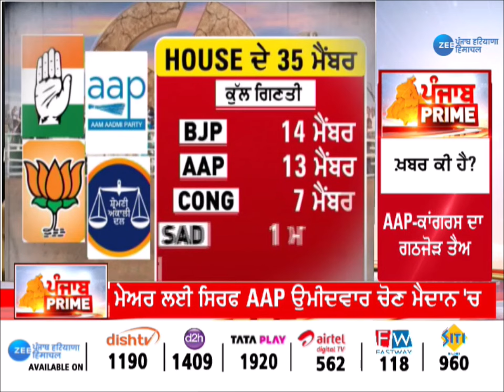Chandigarh Mayer Elections : ਨਿਗਮ ਚੋਣਾਂ 'ਚ AAP-ਕਾਂਗਰਸ ਦਾ ਗਠਜੋੜ ਤੈਅ | ZeePHH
ਚੰਡੀਗੜ੍ਹ : ਨਿਗਮ ਚੋਣਾਂ 'ਚ AAP-ਕਾਂਗਰਸ ਦਾ ਗਠਜੋੜ ਤੈਅ